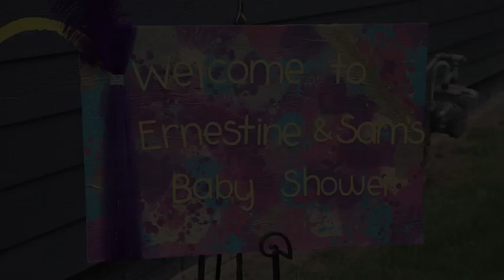Ernestine & Sam's Baby Shower